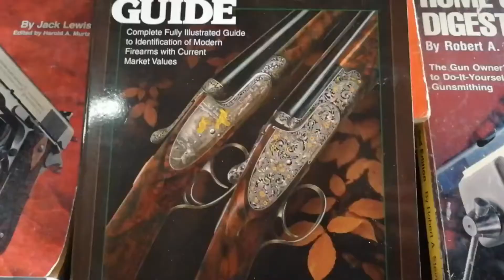Nostalji Tabancalar antika pazarında,